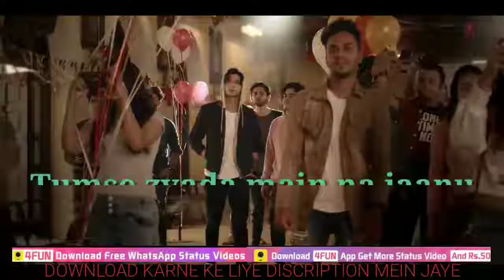Vaaste Song WhatsApp Status Video - Dhvani Bhanushali MASTI TIME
Vaaste Song WhatsApp Status Video - Dhvani Bhanushali